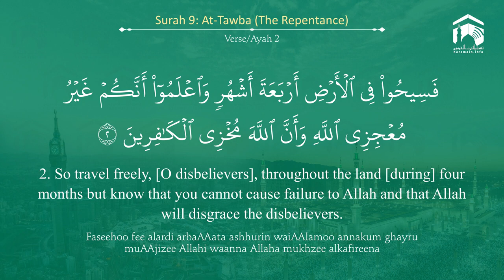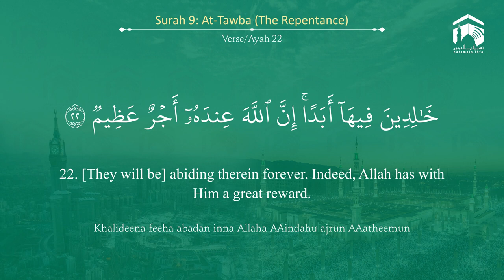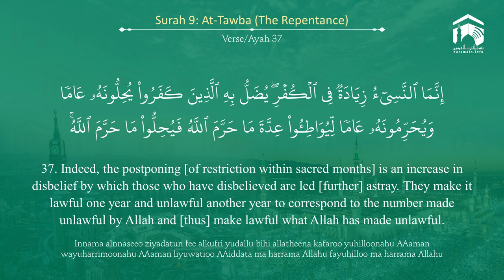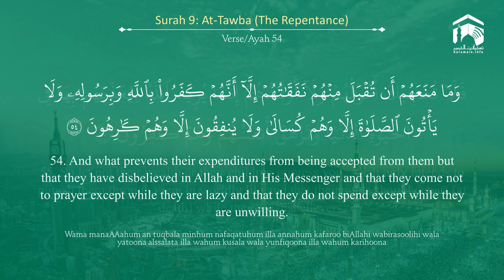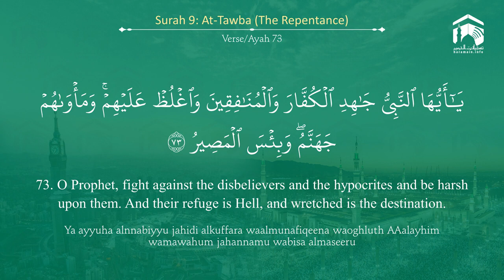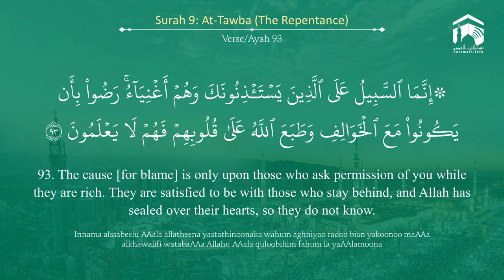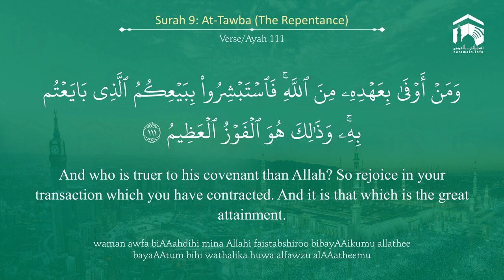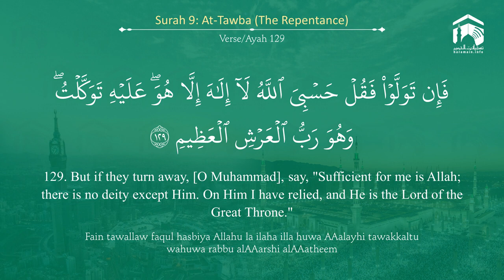Quran 9 Surah At Tawba سورة التوبة Sheikh Khalid Al Muhanna